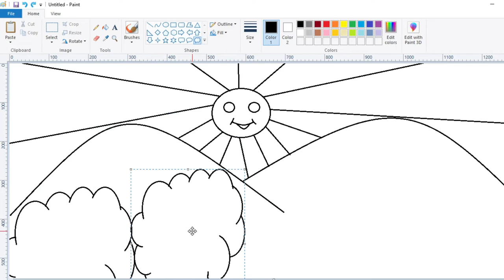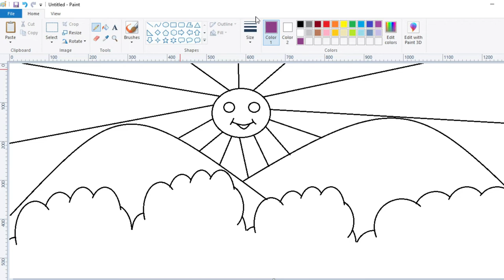Smiley Sun Drawing in MS Paint PC||Computer Drawing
Scenery drawing.